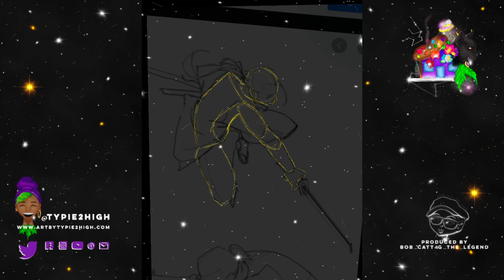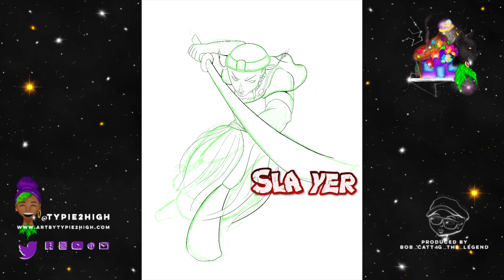Pseudo Slayer | Client Commission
Welcome to Art By TyPie2High !

This video is a speed color video of 'Pseudo Slayer' for @BJKoolBeatsBest !

Interested in a collaboration or a custom commission? Hit me up!

SEE YOUR NAME IN OUR CREDITS!

Thank YOU soOoOoOoOo much for your energy and support! I really appreciate you!

--Tiye Samone

Art By TyPie2High LLC is the sole author and, at all stages of completion, the sole and exclusive owner of this video, including, without limitation, all ideas, suggestions, themes, plots, stories, characterizations, dialogue, titles and other material, whether fixed in a tangible medium of expression or otherwise, at any time heretofore or hereafter created or contributed by Art By TyPie2High LLC which in any way relate to the video or to the material on which the video is based, and all right, title and interest therein (collectively, the “Material”).  All Material associated and referenced to under the name "Art By TyPie2High", "Tiye Samone", and "TyPie2High" are extensions of Art By TyPie2High LLC and owned by Art By TyPie2High LLC and is included but not limited to the scope of what has been previously defined as the "Material". Art By TyPie2High LLC will take all action it deems necessary and/or appropriate to protect and enforce its rights in the Material.